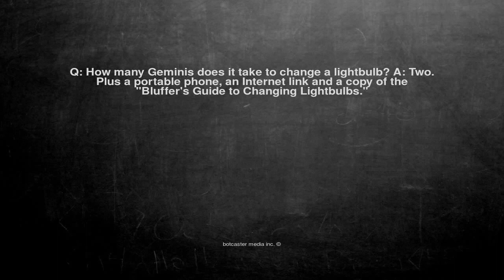Ok, here is the joke. Q: How many Geminis does it take to chan...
Q: How many Geminis does it take to change a lightbulb? A: Two. Plus a portable phone, an Internet link and a copy of the "Bluffer's Guide to Changing Lightbulbs."